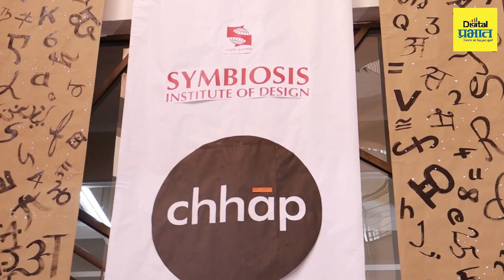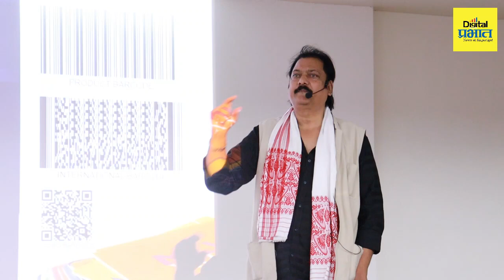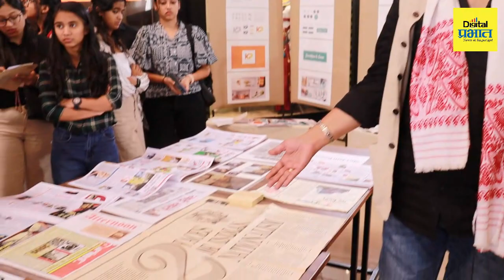"सिम्बॉयसिस' येथे "डिझाइन ब्रॅंडिंग'वर सेमिनार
स्पर्धेच्या युगात नव्या तंत्रज्ञानाचा अवलंब करावाच लागणार – डिझाइन थिंकर कमल जैन